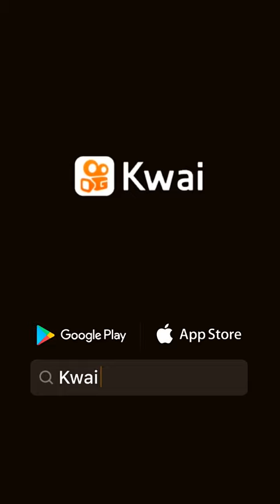Tudo que a mídia não mostra.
Canal JC Elias, Vejam o que a mídia não mostra. @canaljcelias2260